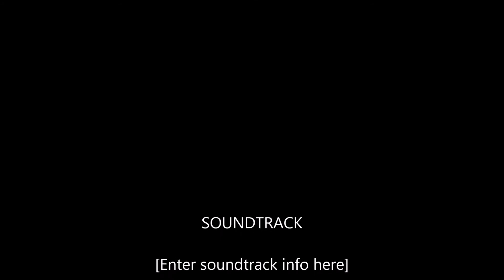Tude å november 16, 2014